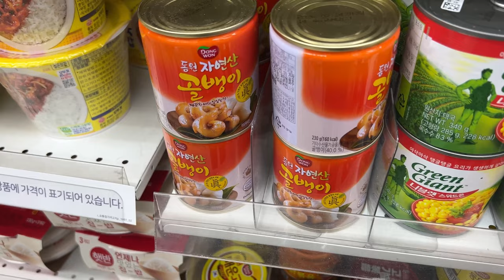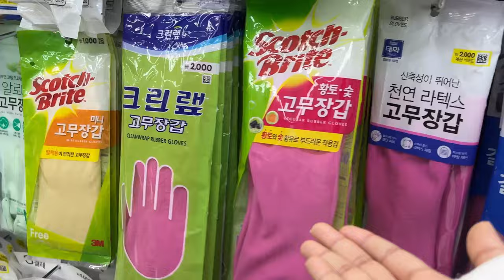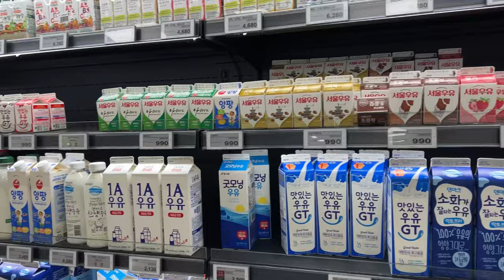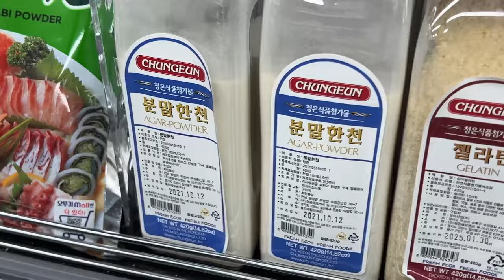Grocery🛒 Shopping In Korea🇰🇷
hello everyone
I hope you all are doing good
here is a new vlog 😌
My open Instagram account
bmshinchu 🫶🏻
I do live on every Sunday at 7pm Indian time ... You can ask me questions in live too